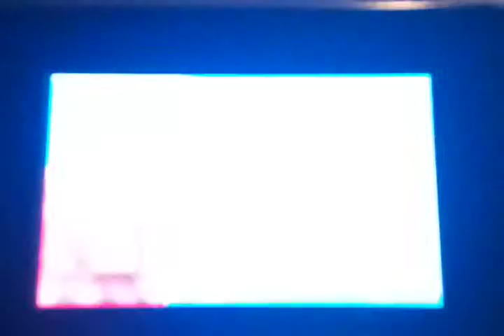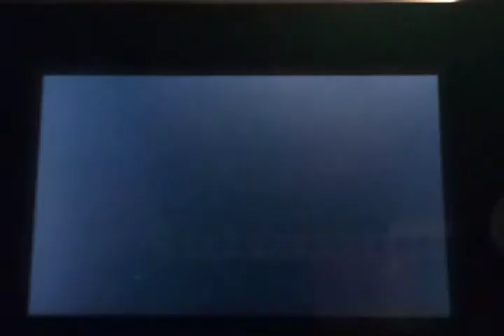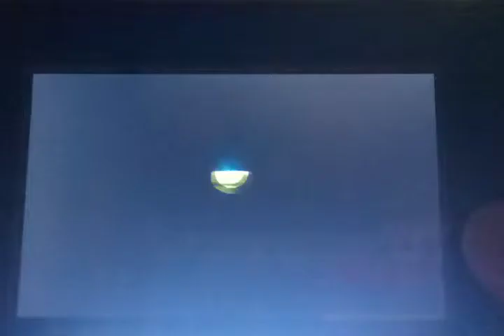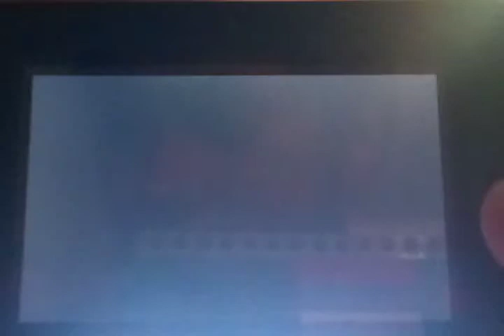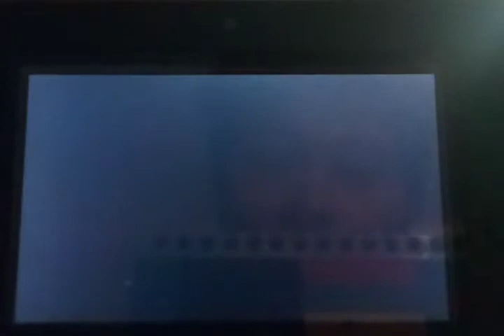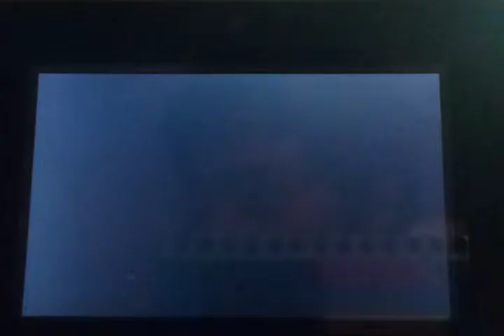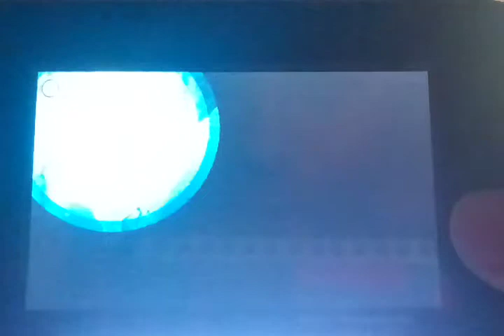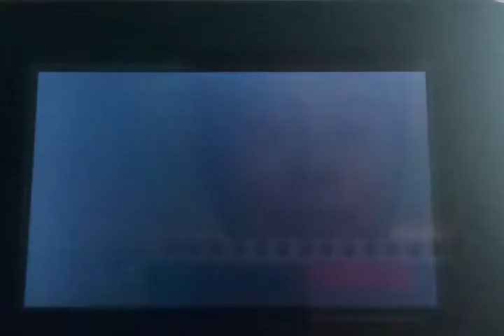New Super Mario Bros 2 Gold Edition EP1